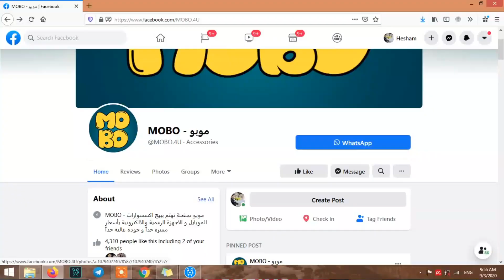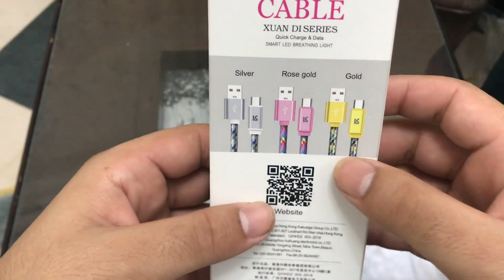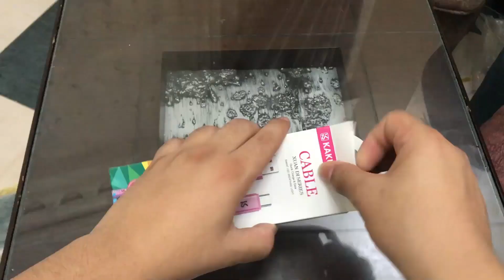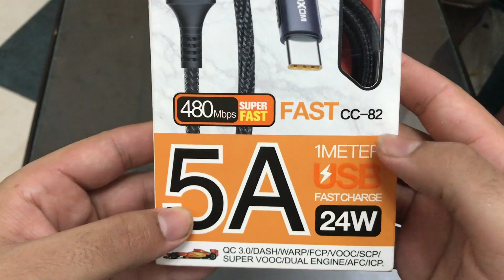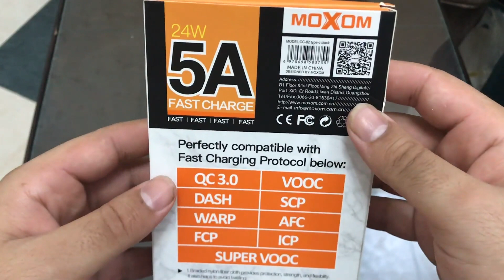4 اختراعات روشة هتنقل موبايلك في حتة تانية خااالص !!! |لازم تجربهم 😌😌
ال ٤ اختراعات دول قادرين يضاعفوا عمرو بطارية موبايلك
لينك صفحة موبو اغزوها بقى 😂